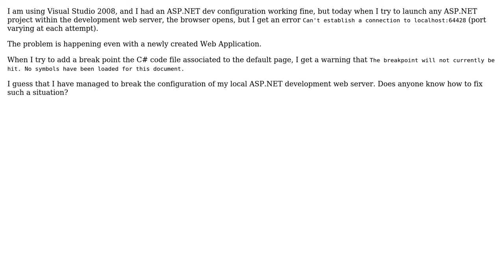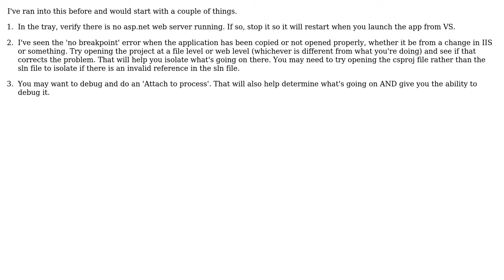Can't establish connection on local ASP.NET development web server? (2 Solutions!!)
Can't establish connection on local ASP.NET development web server?

With thanks & praise to God, and with thanks to the many people who have made this project possible! | Content (except music & images) licensed under CC BY-SA | Music | Images & others | With thanks to user Scott Marlowe user Joannes Vermorel user Bill Martin and the Stack Exchange Network Trademarks are property of their respective owners. You are responsible for your own actions.